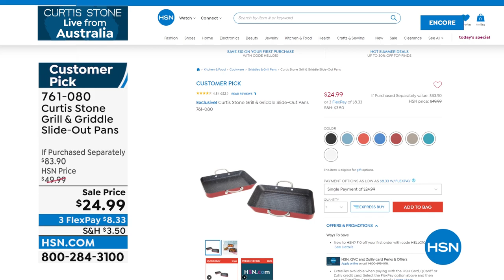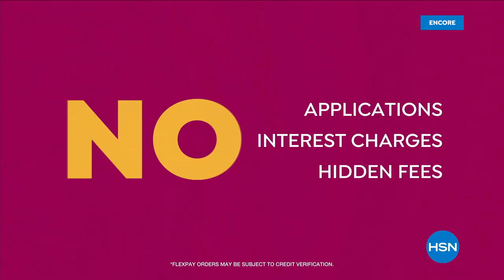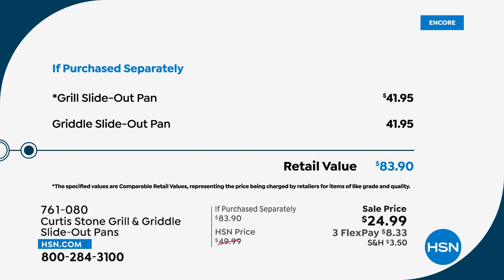HSN | Chef Curtis Stone - Live From Australia! 06.18.2022 - 02 AM